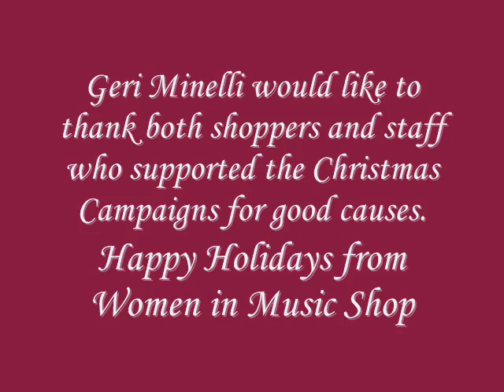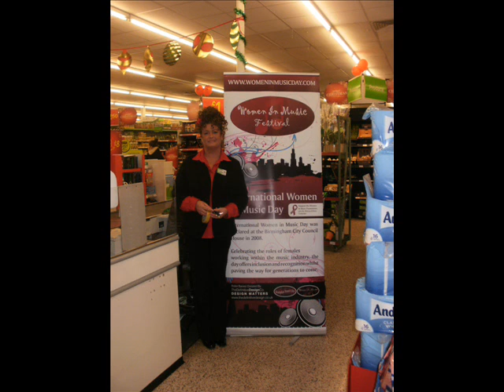Geri Minelli sings Christmas song "The Holly and The Ivy" - people montage slideshow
Yo-ho-ho! Check out your faces on this special Christmas Sing Campaign...Thank you to all the stores who supported us along the way,..MERRY CHRISTMAS EVERYONE X